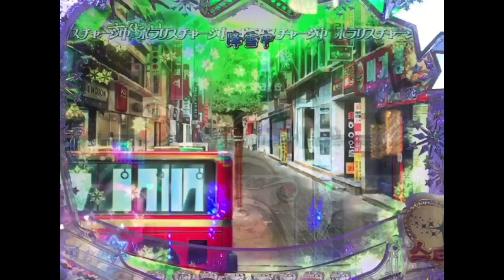（第36弾）当たるか？ ナレーション無しバージョン パチンコ実践 擬似的にご覧下さい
パチンコ実践です。

パチンコ擬似的にご視聴下さい。
当たるか当たらないか。ノーカットです。